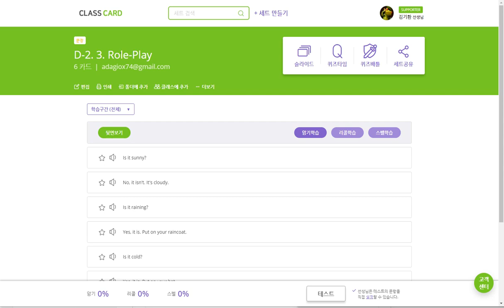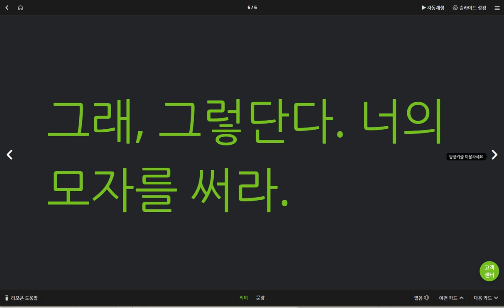박서희 2019 06 11 일대일